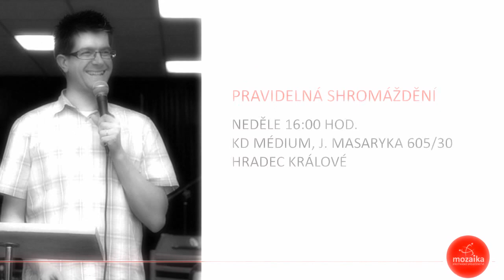Neodolatelná církev: Špinavé ruce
Církev je podle průzkumů veřejného mínění v Česku nejméně důvěryhodnou institucí. Jak to změnit? Jak být společenstvím, kam lidé chodí rádi a kde je rád i Bůh? Jak být církví, kde vládne láskyplná atmosféra a Bůh jedná?
| Služba propojuje teorii s praxí. Služba propojuje víru v opravdového Boha s opravdovým životem. A neodolatelná církev je plná lidí, kteří se nebojí, že se službou trochu ušpiní...